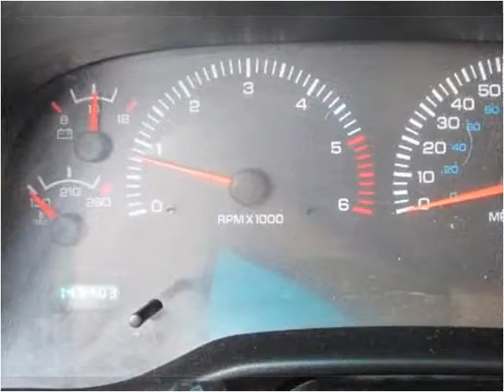1999 Dodge Ram 1500 Used Cars Pulaski TN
This 1999 Dodge Ram 1500 is available from Brewer Motor Company.